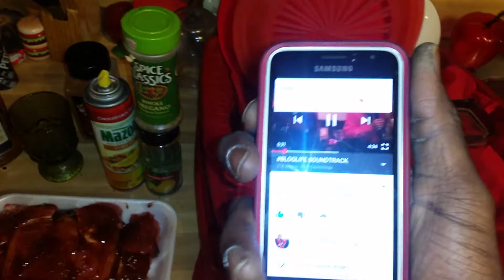Le Tua Gourmand(5)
Yeah we LiveLoveLife Healthier